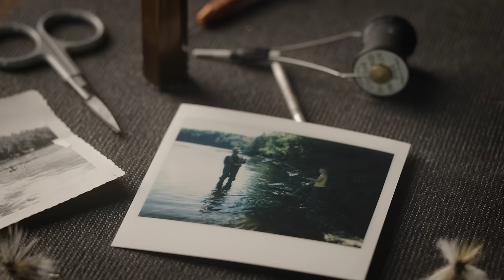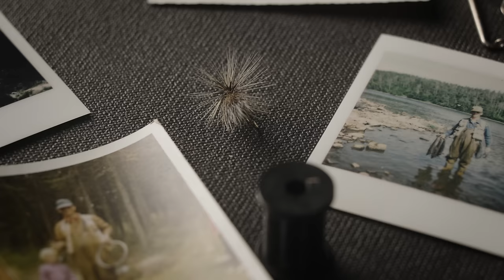Michael Byrne. Salmon Fishing in Newfoundland. Tight Loops Tight Lines. S3E8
Season 3, Episode 8 of Tight Loops Tight Lines.
Join us as we visit Terry's family on the river. We get out for a fish with his brother Todd, and sit down with his dad Michael to listen to some of his favourite fishing stories in a place where they spent their summers as a family.
Atlantic Salmon fishing in Newfoundland & Labrador Canada.
Special guests: Michael Byrne, Todd Byrne.
Airing in Canada on Sportsman Channel February 2024.

**In memory of Michael Byrne. April 7, 1937- March 19, 2024.

Filmed & Edited by Jake Dicks